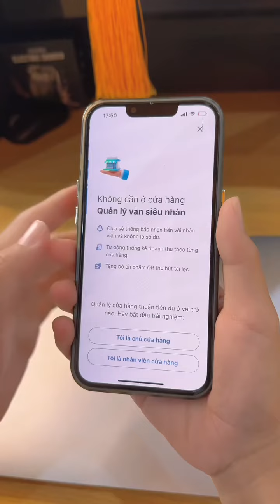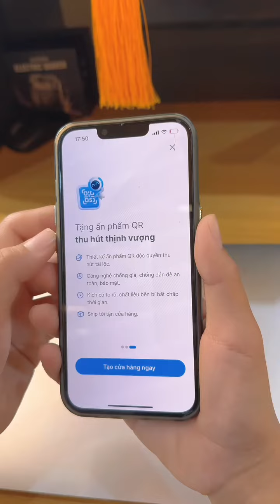Sau bao nhiêu thời gian nhức đầu vì việc quản lý shop thì nay đã có đồng minh | Huyền Phi Official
Sau bao nhiêu thời gian nhức đầu vì việc quản lý shop thì nay đã có đồng minh
| Huyền Phi Official

© Bản quyền Video thuộc về Huyền Phi Official, vui lòng không reup!
© Copyright by Huyền Phi Official ☞ Do not Reup, many thanks!